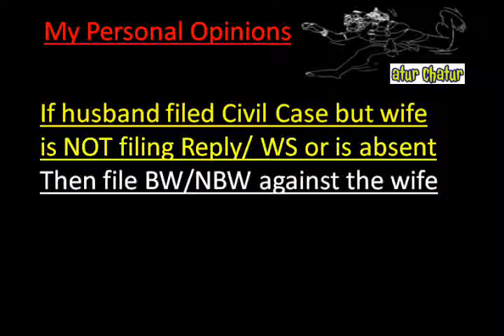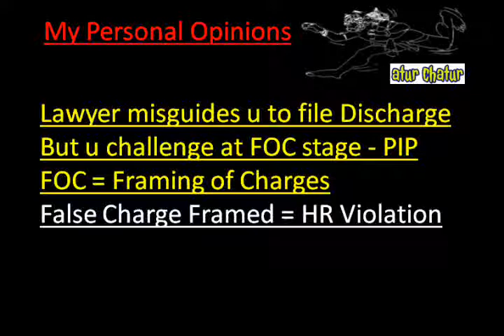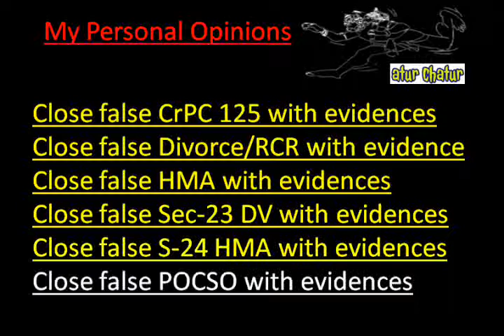Puducherry Top Lawyer NRI Legal Services Best Advocates Non Resident Indian Law Firm India